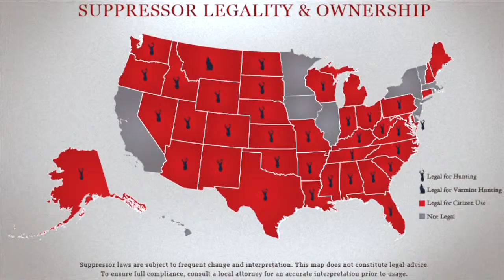ASA Knox Williams Interview